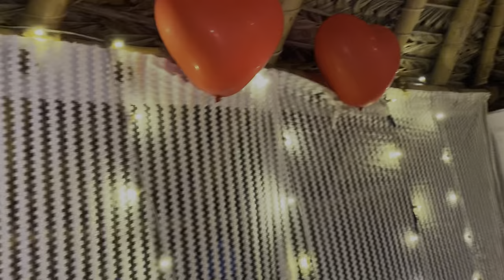Mascorpone Cafe 🍵 Love anniversary Surprise 💕The Italian restaurant 🍽️ Ecr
In this we are very thankful 🙏🏻 to mascarpone cafe (the Italian restaurant) @ ECR for organizing a wonderful love anniversary surprise with some delicious Italian dishes 🤩💕

We Chose 2999 package
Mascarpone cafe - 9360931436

Surprise with Song
2 appetizers
2 main course
2 desserts
2  mock tails

Add ons - Cake, rose boque, photo memory hanging

For complete packager chose 4999 plan

The arrangements were clean Ann’s neat. Food was also delicious and we give 5 /5 for overall rating

Follow us for more fun and lets travel together 🤩🙏🏻